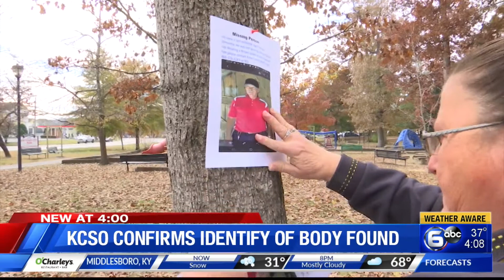KCSO confirms identity of body found